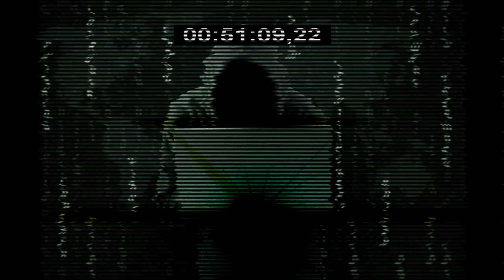Programming / Coding / Hacking music vol.1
UKRAINE IS UNDER ATTCK!
HELLO WORLD! My country is under attack.

We need money to support our army.
We need weapon to protect us.
PLEASE HELP US! This is a bank account to help our army: UA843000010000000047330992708
 WE FIGHT HARD! WE FIGHT FOR OUR HOME! WE FIGHT FOR OUR FREEDOM!